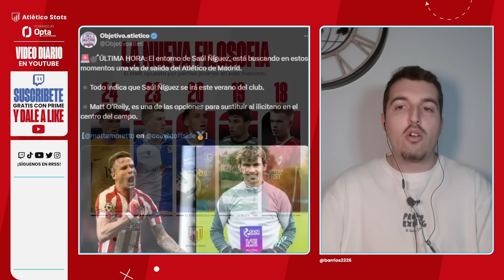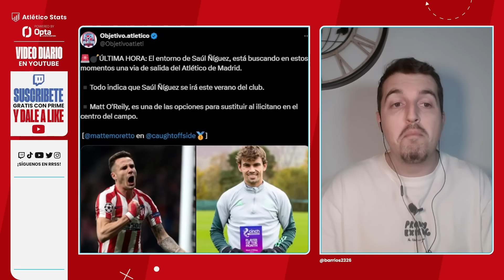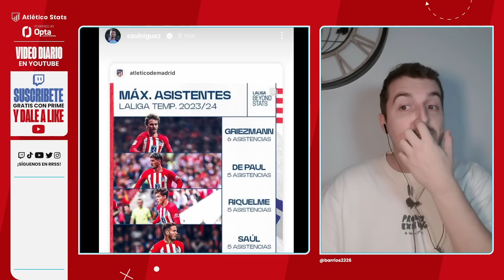¿SAÚL ÑÍGUEZ POR MATT O'RILEY? EL CAMBIO QUE ILUSIONA PARA LA MEDULAR DEL ATLETI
Según Matteo Moretto, el entorno de Saúl Ñíguez ya estaría buscando una salida del Atleti y el club se fija en Matt O'Riley del Celtic como el fichaje para sustituirle. Analizamos la última hora.

❤️🤍 SOMOS ATLÉTICO STATS
Atleti + Periodismo + Big Data.  Un espacio dónde contextualizar estadísticamente la actualidad del Atlético de Madrid. Qué hay detrás de cada partido, jugador o decisión táctica, con la objetividad por bandera a través del dato. Nuevo vídeo TODOS los días a las 17:00.